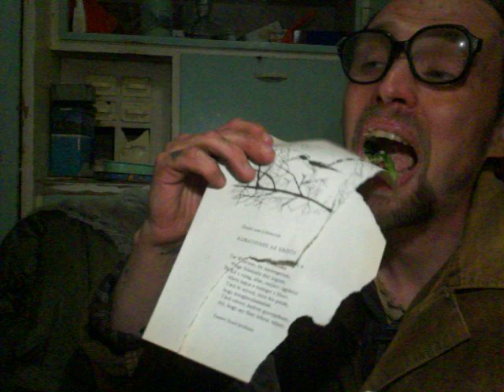Bartos megmutatja a vacsoráját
Bartos ingyen vacsorája sörrel leöblítve